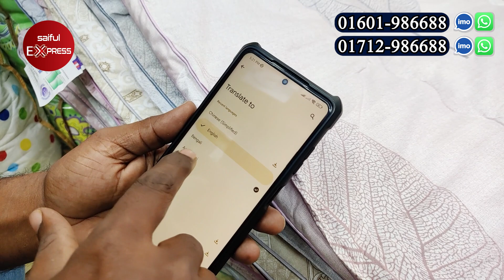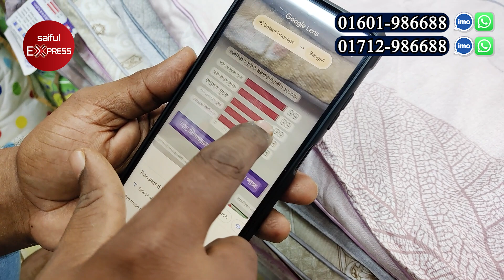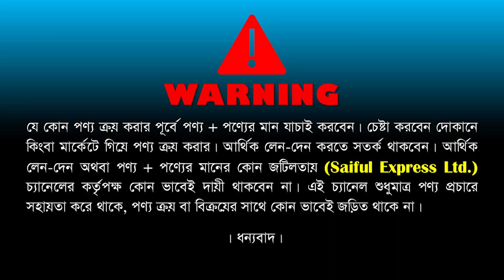অরিজিনাল চায়না কম্ফর্টার কিনুন | Comforter Price In Bangladesh 2024 | Comforter Balanket Price In BD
Shop Address: Mountex Fashion World
Shop no 44, (২য় তলা), Capital Super Market, Farmgate, Dhaka